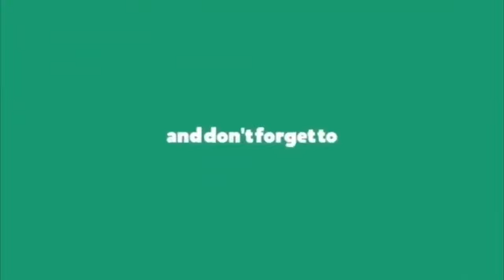జ‌గిత్యాల రైతుతో రేవంత్ ఫోన్ కాల్ వైర‌ల్‌‌ || TPCC Revanth Reddy Phone Call With Jagital Farmer